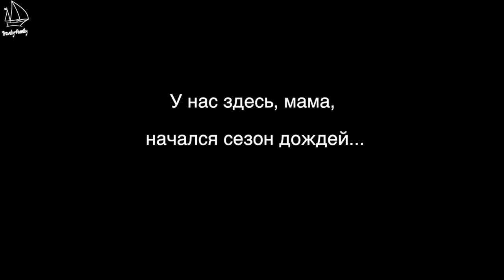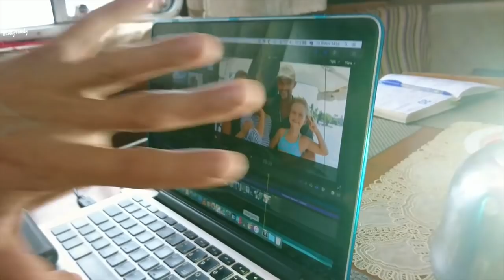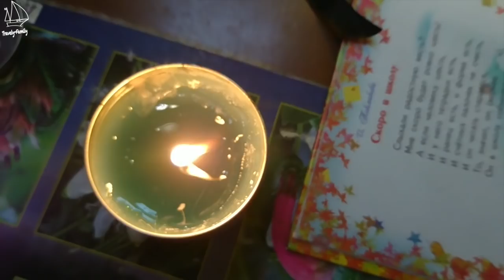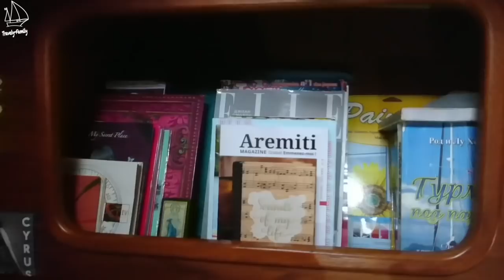Как выживать в тропическом ливне на яхте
или
🟢🔴 YooMoney - любая карта (Visa, MasterCard), мобильный телефон
или
🟢 🔴Криптопереводы  - travely-family.eth

Сезон дождей на яхте
Как жить в плавучем доме, если вода не только внизу и по бокам, но и с неба. Чем занят экипаж, чтобы не умереть со скуки. Взрослые и дети на яхте.

Друзья, мы совершаем единственное в своем роде семейное кругосветное плавание. Пройдя половину маршрута вокруг Земного шара, мы решили переждать сезон тропических циклонов в экспедиции по следам большой детской мечты – найти остров Мария-Тереза, следуя за героями романа Жюля Верна, исследовать другие острова-призраки Тихого океана, пройти на яхте через точку Немо и обогнуть мыс Горн – Эверест моряков всего мира.
Запускаем серию фильмов о результатах экспедиции. 6000 миль нон-стопом по Южному океану, 37 параллель, точка Немо и мыс Горн. Говорят, с детьми этого никто еще не делал :).

Как раз в этот момент можем находиться в многодневном переходе по пустыне Океана и не сразу ответить на ваши вопросы. Большинство ответов есть на нашем живом сайте travely-family.com  - это увлекательный сериал-энциклопедия о том, как переехать жить на яхту и совершить кругосветное плавание всей семьей.

1. Рубрики «Полезное», «Камбуз» и «Техно от кэпа» - об организации быта, матчасти, питания, визах и границах, дистанционном образовании детей и безопасности.
2. Главная страница – это хроники путешествия в реальном времени. Где бы мы ни были, в океанском Полюсе Недоступности или на мысе Горн, в двухмесячном переходе или внутри атолла, регулярно раз в 1-2 дня по спутниковой связи на сайт приходят горячие новости от взрослых и детей.

Знаете, как стать стократно ближе к экспедиции? Приезжайте в наш сказочный Пряничный Домик в Горном Алтае. Мы строили его сами, в нем родилась наша юнга, из него мы отправились в кругосветное путешествие.
Резной уютный Пряничный Домик хранит частицу нашей души. На время нашего отсутствия он сдается посуточно и очень ждет вас в гости. Адреса в интернете:

Оглавление
00:35 Начался сезон дождей. Погодка займи и выпей
01:02 Жизнь на яхте очень зависит от погоды
01:45 Марина заходит внутрь яхты и показывает, что там
01:55 Течет окно. Что мы делаем в этом случае?
02:20 Андрей про погоду и монтаж
02:53 Секретная штука только для монтажеров
03:03 Рабочее место старпома
03:18 Идем с камерой по юнговским норам
03:27 Лада о том, чем она занимается
04:02 Что сейчас облегчает нам жизнь?
04:16 Лада очень смешно рассказывает стих, который только что выучила
04:52 Идем в нору к главной старшей юнге
05:28 Настя играет на гитаре
06:20 Вид из нашего окна
07:00 Юнга вышла на палубу купаться под дождь и мыть палубу
07:39 Остров Раиатея в сезон дождей

Обнимаем вас из Южного океана. Всем – исполнения мечты!